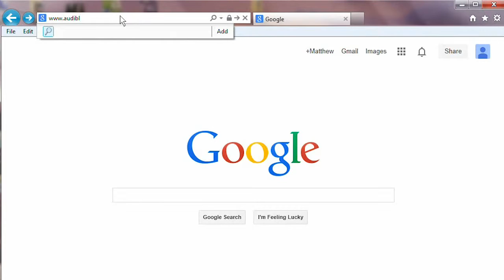Husky Hide and Seek